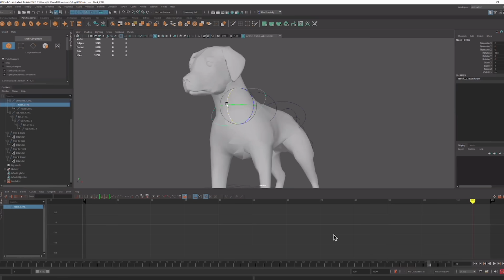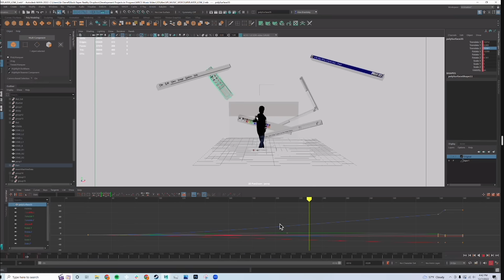Warren’s World — The “Boy of the Year” Experience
88rising and Microsoft partner to bring to life the world of Warren Hue’s “Boy of the Year”, giving an inside look into the imagery and iconography that paints Warren’s colorful world. Watch the characters of Warren’s world unfold in virtual and augmented reality with a digital experience created in partnership with Microsoft and inspired by the music videos and imagery from Warren Hue’s debut album, “Boy of the Year”.